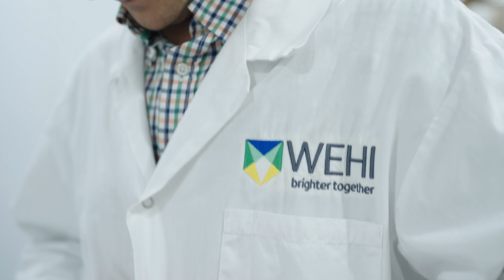Dr John Wentworth - Research - Diabetes Australia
Dr John Wentworth is an endocrinologist and leading diabetes researcher who has dedicated his career to finding better outcomes for people living with diabetes in Australia. John is also a four-time Diabetes Australia Research Program grant recipient, citing the early grants as “absolutely pivotal in setting me up and giving me a go”.

John has used his latest research grant to support the development of Type1Screen; the world's first home screening kit for type one diabetes. The programs mission is to see a world where type one becomes type none.